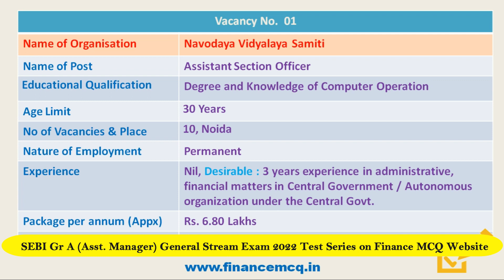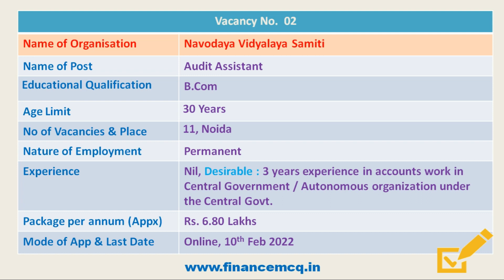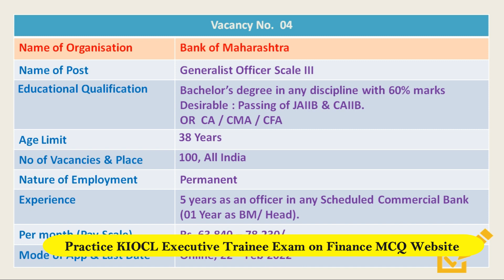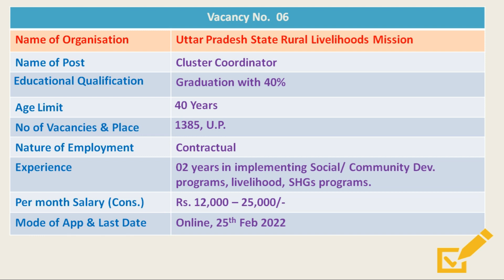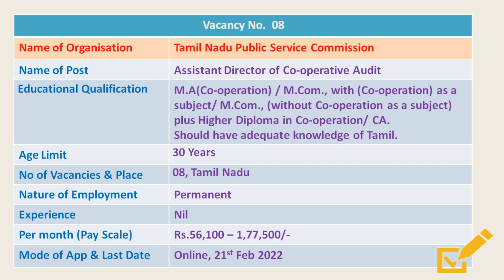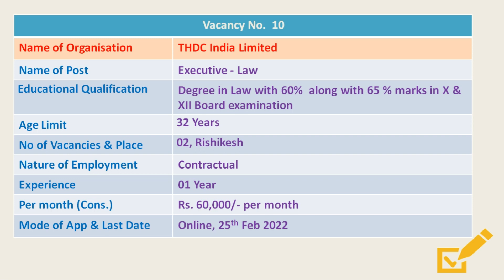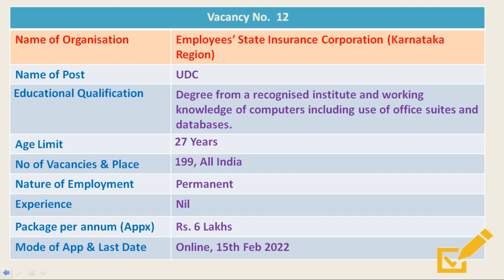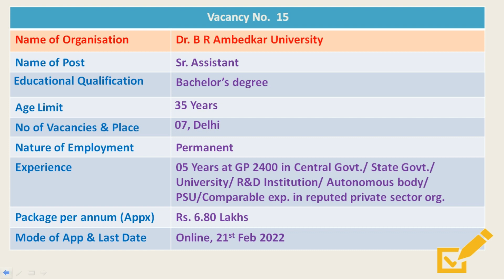Latest Government Jobs - 06-02-2022 | Govt Jobs PSU Jobs | CA CMA MBA Graduates Fresher Jobs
Practise courses available on Finance MCQ Website
1. SEBI Grade A (Assistant Manager) General Stream (Paper 2) Exam 2022
2. Bharat Dynamics Ltd Management Trainee (Finance) exam 2021
3. NHAI Dy Manager (F&A) Exam 2021
4. MGVCL Deputy Superintendent (Accounts) Exam 2021
5. NTPC Accounts Officer Exam 2021
6. KIOCL Executive Trainee Finance Exam 2021
7. UPPCL Assistant Accountant Exam 2021

Kindly visit the finance MCQ website.

Latest Government / PSU / Regulatory body jobs / Bank Jobs for this week 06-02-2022 from the finance domain / sector for Fresher’s / Graduate / Post Graduates, CA / CMA / CFA / CS / MBA Finance
Link to the respective website for notification or filing of application:
3. Uttar Pradesh State Rural Livelihoods Mission
4. Meghalaya State Watershed and Wasteland Development Agency
5. Tamil Nadu Public Service Commission
8. Employees’ State Insurance Corporation
9. Ministry of Defence (Army)
10. Dr. B R Ambedkar University